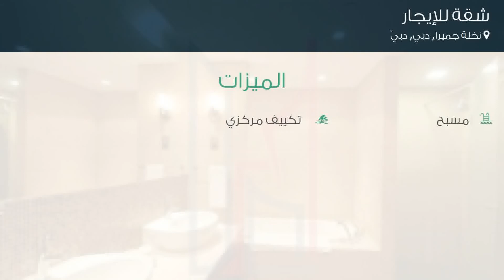شقة للإيجار في شارع لم يسمى, نخلة جميرا, دبي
تفاصيل العرض:-

رقم: 4780685

ميزات:-

2 الغرف, 2 عدد دورات المياه, 1 سعة مرآب السيارات, مسبح, تكييف مركزي